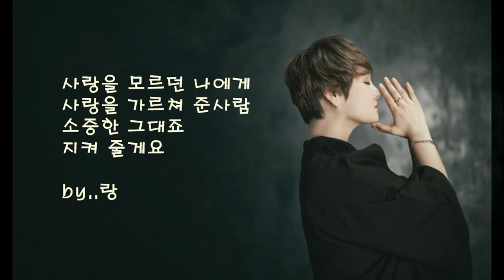영지 - Promise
나와 너무 다른 그댈
마주 칠 때면
낯설은 마음에 머뭇거렸죠

모두에게 잘해주는 그대가 미워
화도 못내고
토라져서 울기도 했죠

아무 말 못했죠 욕심인 것만 같아서
너무 커져 버린 사랑에
힘이 들까봐

사랑을 모르던 나에게
사랑을 가르쳐 준 사람
소중한 그대죠 지켜 줄게요

우린 영원히 사랑할 거에요
그대에게만 내 사랑을 주기를
약속 할게요 이제

힘이 들때 제일 먼저 생각난 사람
그 역시 나이길
바랬었는데

힘들어도 찾지 않는 그대 때문에
나도 모르게 돌아서서
울기도 했죠

내가 더 아팠죠 나를 더 아껴준 그대
먼저 안아 주지 못해서
미안 했어요

사랑을 가르쳐 준사람

약속할게요 이제

수 많았던 날을 지나 지금 이 순간
내 앞에 선 그대에게
말해요

변함없는 마음으로
곁에 있어준 그대
행복하게 해 줄 거라고

약속 할게요

이제 서로를 위해 살아가고
서로에게만 모든 것을 주기를

약속 할까요   우리